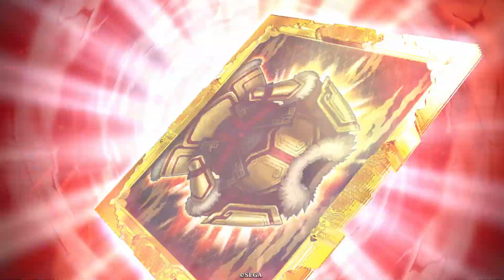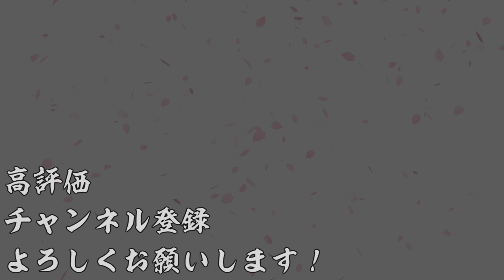【AC】英傑大戦＃811【六極の煌剣より】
今回は上方された廉頗を入れたデッキで遊んでます。
やはり筋肉、筋肉でごり押しに限る(ぇ